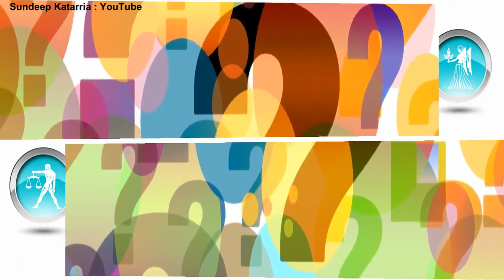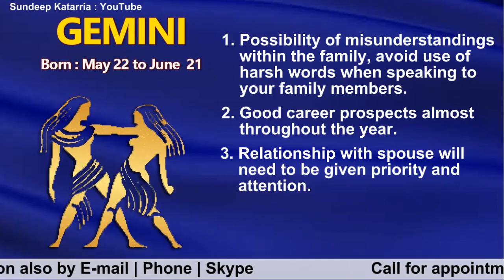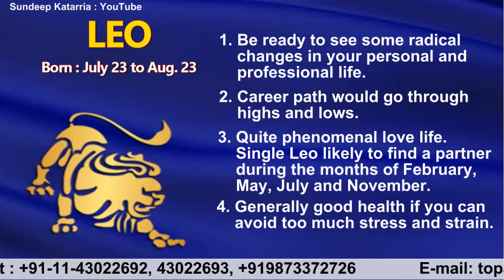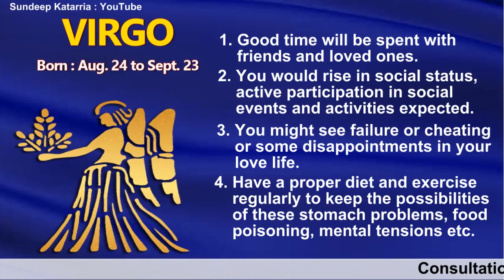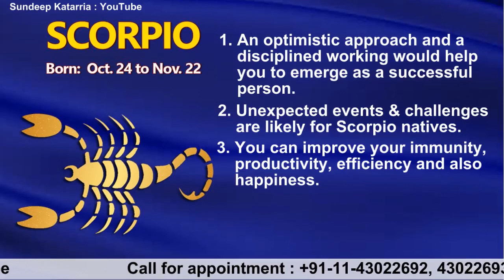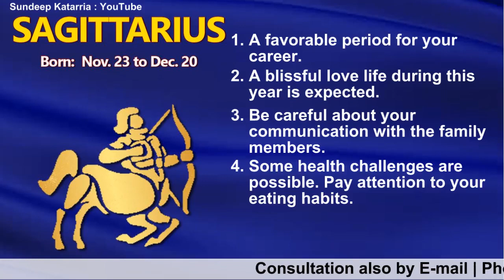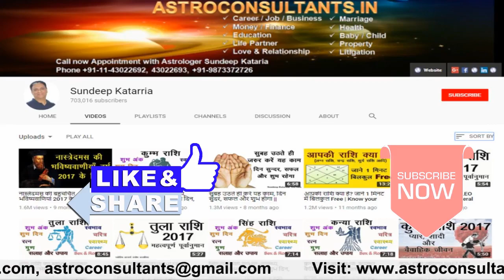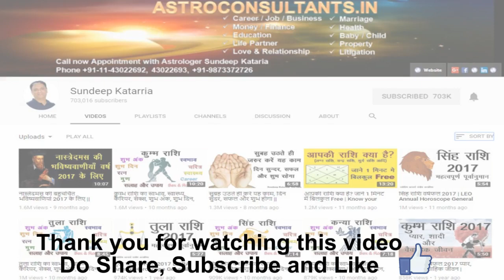2018 Horoscope in Nutshell for 12 Zodiac Signs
2018 Horoscope in nutshell for 12 Zodiac Signs